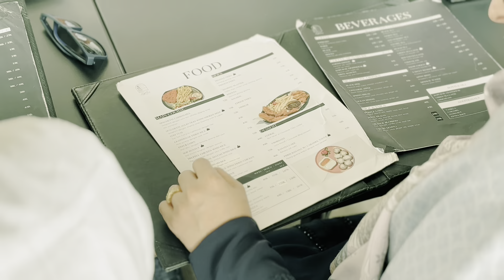TEAM TIME QUALITY TIME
TIME Language Centre adalah Lembaga Bahasa & Konsultan Pendidikan.

Please klik link atau hubungi nomor dibawah ini untuk info kelas dan konsultasi